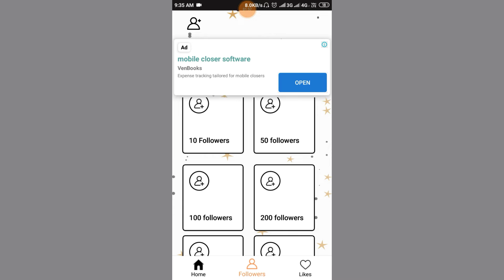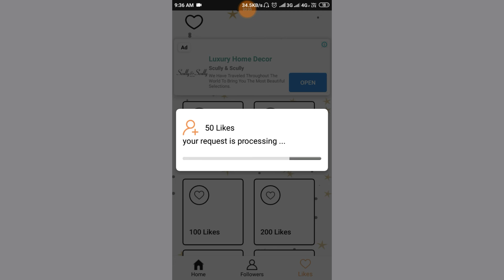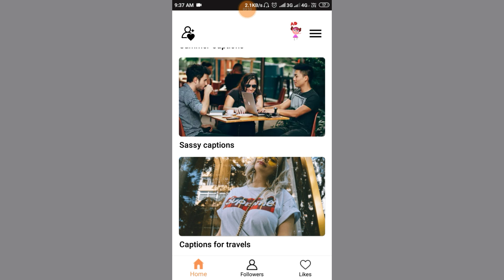How to increase real instagram Followers|Instagram par Followers aur likes kaise badhaye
Quries:-

How to increase real instagram Followers
Instagram par Followers aur likes kaise badhaye
instagram auto Followers app
instagram auto Followers website